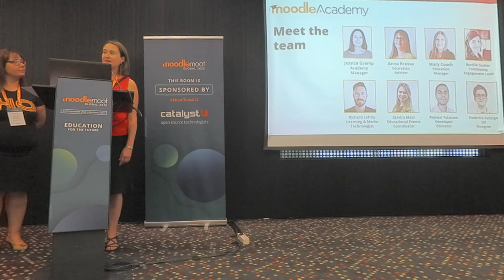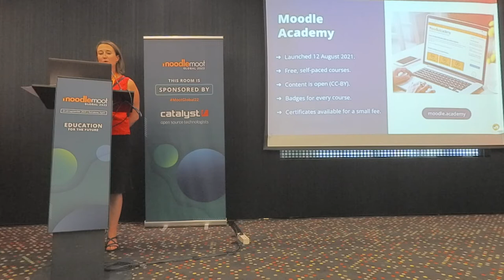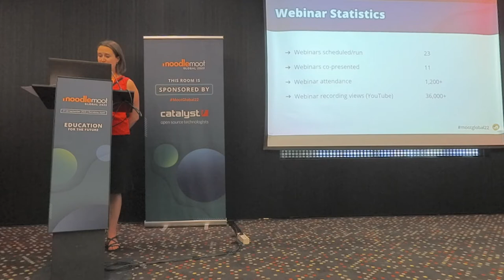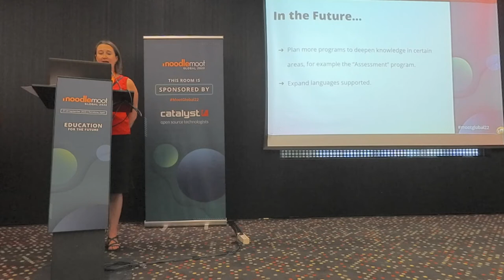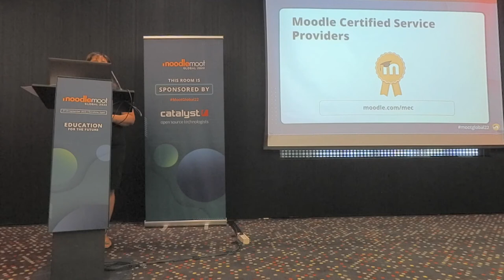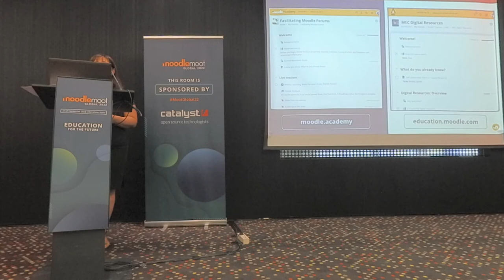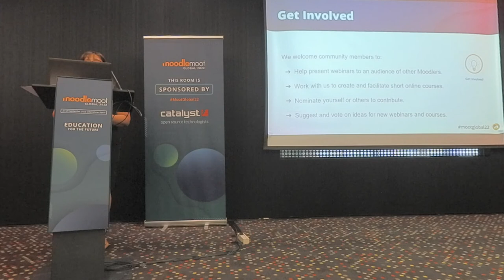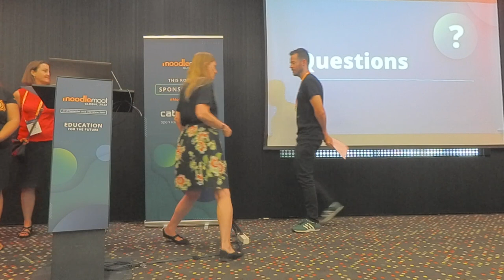The Future of Moodle Academy | MoodleMoot Global 2022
The Future of Moodle Academy.
Jessica Gramp & Anna Krassa
MoodleMoot Global 2022
27-29 September | Barcelona, Spain